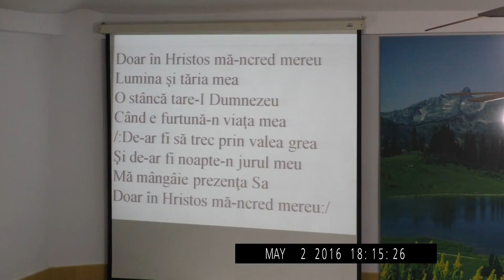Echipa de lauda - Doar in Hristos ma-ncred mereu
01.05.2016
Biserica Penticostala Maranata Vulcan